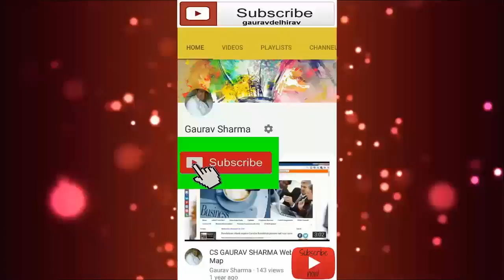My first Journey to Delhi (Moto Vlog Part 1)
This video will b all about my journey from My house to my cousin home from Vaishali to Delhi .